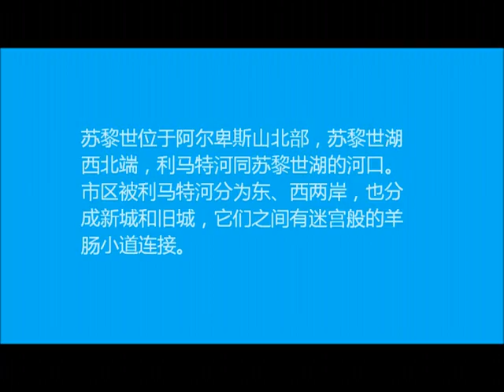畅游利马特河观看苏黎 05012013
王满舞蹈/畅游利马特河观看苏黎 05012013：畅游利马特河观看苏黎世东、西两岸的新城和旧城，苏黎世位于阿尔卑斯山北部，苏黎世湖西北端，利马特河同苏黎世湖的河口。